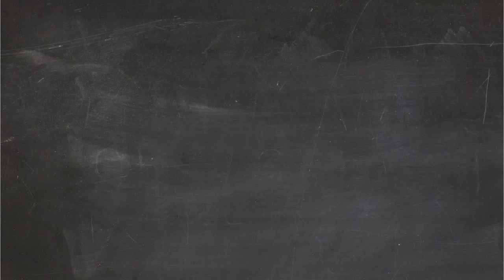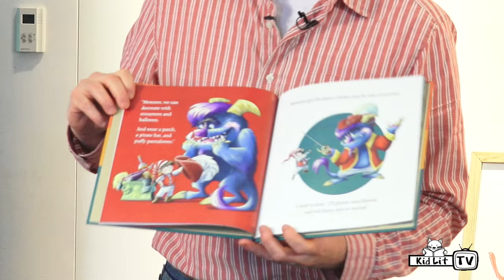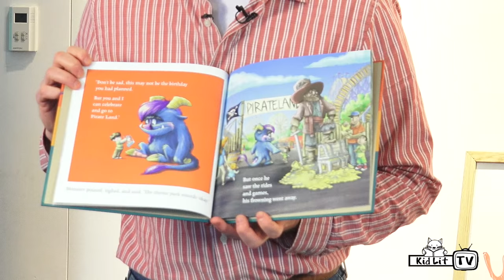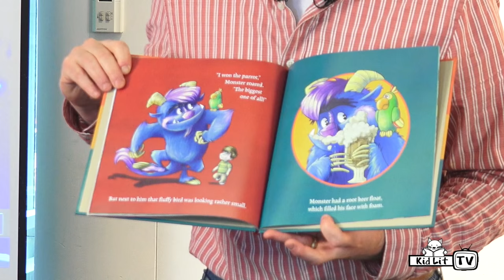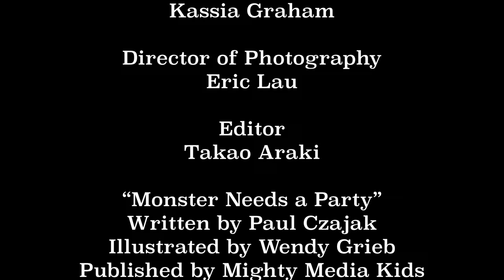Read Out Loud | Paul Czajak Reads MONSTER NEEDS A PARTY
KidLit TV
"Monster Needs a Party" is the story of two unlikely friends; Boy and Monster. Sometimes the things that go bump in the night aren’t as scary as they seem. Monsters have feelings too, and sometimes they just want to have a party with their friends.

Watch and listen as author Paul Czajak reads Monster Needs a Party, a story about friendship, self-esteem, and surprises!

KidLit TV's Read Out Loud series is perfect for parents, teachers, and librarians. Use these readings for nap time, story time, bedtime, or any time!

Director of Photography - Eric Lau